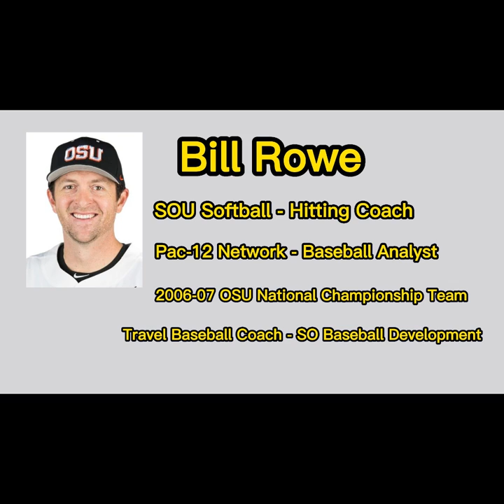Episode 3 Brian Fullerton Legacy Sports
TBC – Justin sits down with Brian Fullerton, the Tournament Director for Legacy Sports fast pitch softball and baseball.  Brian is joined by his wife, Administrator, Shannon Fullerton.  Legacy Sports holds some of the largest fast pitch softball tournaments on the West Coast of the United States in many states - Washington, Oregon, Idaho, California, Nevada, Arizona and Utah.  Many weekends there will be two tournaments in different cities going on at the same time.  Listen to the Podcast to learn the behind the scenes of starting and running tournaments for fast pitch softball and baseball and the coordination it takes to make these events go off successfully.  Brian and Shannon have a team of umpires they bring with them and they are trained and well experienced which makes Legacy Sports Tournaments enjoyable for the kids and parents.  The umpires have a special connection poker chip that they give to the kids based on a number of criteria, however if you want to learn more please listen.